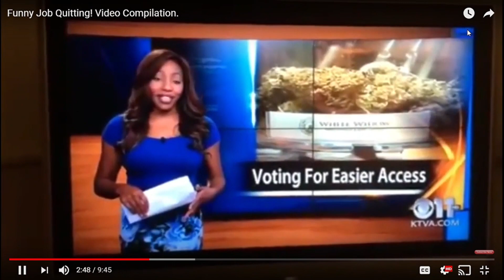SINGLE MOTHER QUITS JOB TO BE ENTREPRENEUR | HOW TO START A BUSINESS | FLIPPING FURNITURE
As a single mother, I quit my job to become an entrepreneur.  In this video, I share how and why I quit my 9-5, and how you can too.